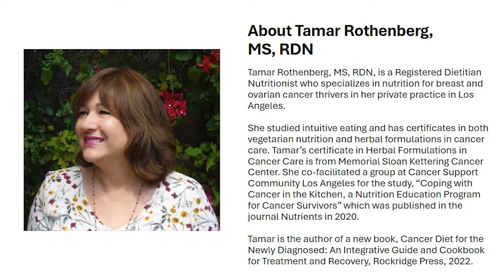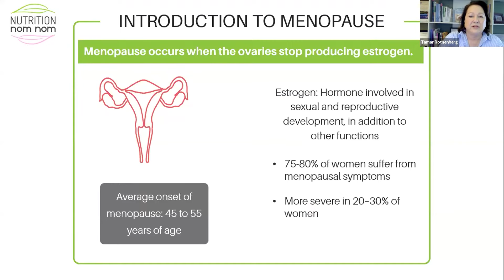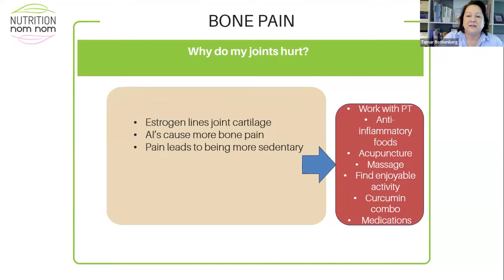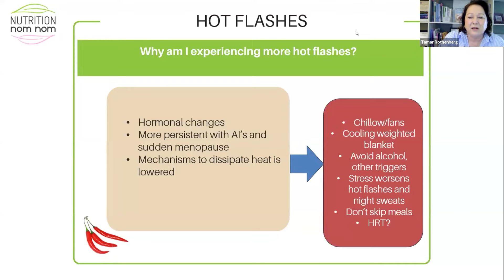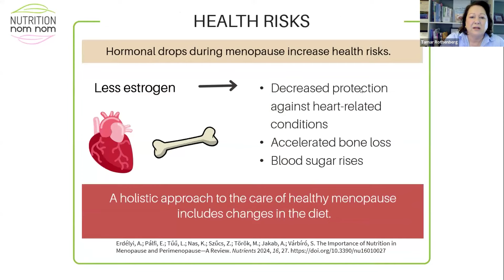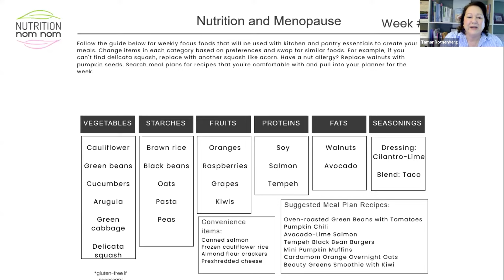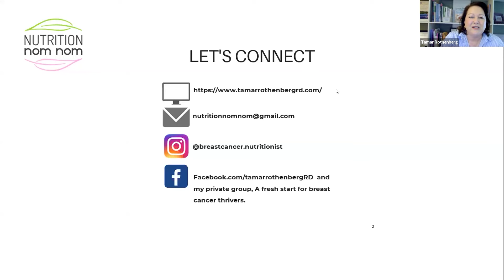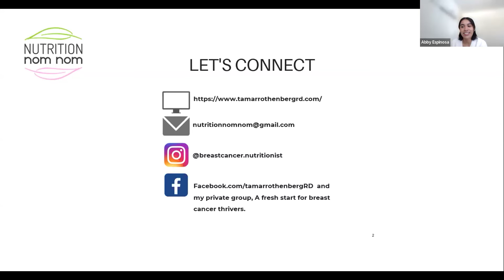Optimizing Menopause Nutrition for Breast Cancer Thrivers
With Tamar Rothenberg, MS, RDN

Hot flashes, insomnia, and mood swings, oh my! Tamar Rothenberg will discuss nutrition tips to manage the menopausal transition (whether natural, chemical, or surgical), along with key nutrients that support overall health during menopause. She'll share recipe ideas for the foods that best support you during perimenopause and menopause.

About the presenter:

Tamar Rothenberg, MS, RDN, is a Registered Dietitian Nutritionist who specializes in nutrition for breast and ovarian cancer thrivers in her private practice in Los Angeles.

She studied intuitive eating and has certificates in both vegetarian nutrition and herbal formulations in cancer care. Tamar’s certificate in Herbal Formulations in Cancer Care is from Memorial Sloan Kettering Cancer Center. She co-facilitated a group at Cancer Support Community Los Angeles for the study, “Coping with Cancer in the Kitchen, a Nutrition Education Program for Cancer Survivors” which was published in the journal Nutrients in 2020.

Tamar is the author of a new book, Cancer Diet for the Newly Diagnosed: An Integrative Guide and Cookbook for Treatment and Recovery, Rockridge Press, 2022.